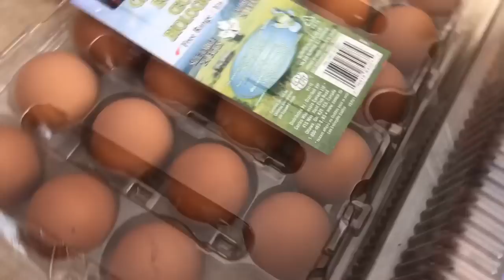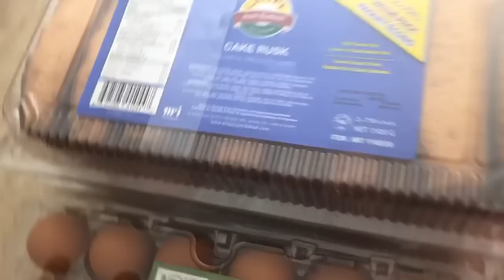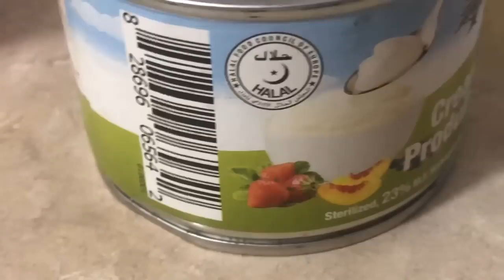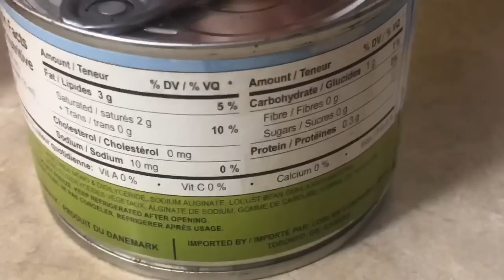Sub kuch Disturb ho jata ha/15cm snow/ cream salad/Morning Routine Pakistani Desi mom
Pakistani Desi mom making macaroni cream salad/Too much bad weather/Morning Routine Pakistani Desi Mom Vlogs🥰